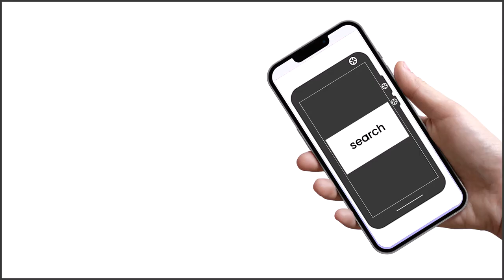Mimicalism - Search QR Code - Volker Bourne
"There will come a time when all words have been written. "